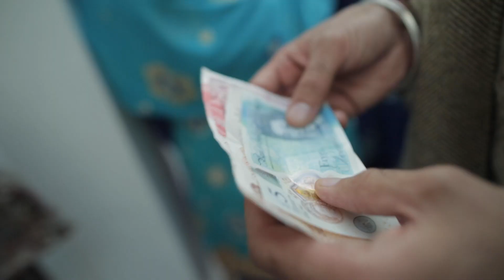Cinematic Sikh Wedding | Sri Guru Singh Sabha Gurdwara | Bloomsbury Films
Highlights of a Sikhwedding filmed at Sri Guru Singh Sabha Gurdwara, Hitchin | WeddingVideo | Produced by Bloomsbury Films © | WEB: bloomsburyfilms.com | SOCIAL @bloomsburyfilms